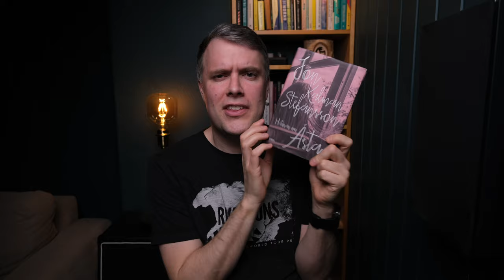I need to stop thrifting..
If you want to watch a video where the word "thrifting" is being used roughly about hundred times, you have come to the right place! In this video Im doing a book haul of the books I have bought since last book haul.. And how much I have to say about them varies as much as the content of the different books. You can find a list over the books mentioned below. Hope you like it!

🧑🏻‍🎤 If you want to be my Goodreads-friend